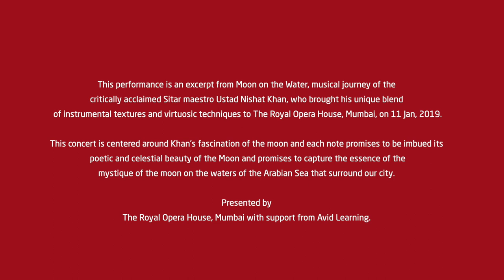PREMIERE | Ustad Nishat Khan in Concert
This performance is an excerpt from Moon on the Water, musical journey of the critically acclaimed Sitar maestro Ustad Nishat Khan, who brought his unique blend of instrumental textures and virtuosic techniques to The Royal Opera House, Mumbai, on 11 Jan, 2019.

This concert is centered around Khan’s fascination of the moon and each note promises to be imbued its poetic and celestial beauty of the Moon and promises to capture the essence of the mystique of the moon on the waters of the Arabian Sea that surround our city.

Presented by
The Royal Opera House, Mumbai with support from Avid Learning.

Ustad Nishat Khan is one of India’s finest musicians and a virtuoso sitar player, transcending musical barriers with his provocative expression and spellbinding technical mastery. Nishat stands at the threshold of the future of sitar and Indian music with his uniquely invigorating and contemporary approach. He is the son and disciple of Ustad Imrat Khan, the nephew of the late Ustad Vilayat Khan and a member of one of the oldest and most prestigious musical families and schools in India – the Imdadkani Ganara of Etawah. His trademark sitar playing is lyrical in quality, as is evident in all of his music. Nishat has mastered not only the North Indian classical idiom, but has also worked with music as diverse as Gregorian chant, Western classical music, jazz and flamenco. He has collaborated with some of the world's leading performers and composers such as Philip Glass, John McLaughlin, Paco Peña and Evelyn Glennie.

At The Royal Opera House, Mumbai, we believe that the arts have the ability to uplift and empower, and in this regard, we often leverage our platforms to support various social causes and collaborate with numerous institutes and initiatives within the field of social welfare. We care for our artistes and their welfare during this trying time for the arts community and are keen to offer our platform's support. We care for our artistes and their welfare during this trying time for the arts community. With this campaign, we also urge you to please contribute and lend your support to ArtMatters – a worthy initiative spearheaded by Teamwork Fine Arts Society to help create awareness about the new reality of various art communities across India, action change and develop support channels for them. Various donation channels have also been set-up in order to provide immediate relief to artistes and their families. The campaign seeks to mobilise industry leaders, art connoisseurs and art lovers, building a single umbrella of communication that underlines the difficulties faced by the community. The need of the hour is to not only celebrate the arts but also ensure that everybody understands ArtMatters.

Support today! It’s just a click away!